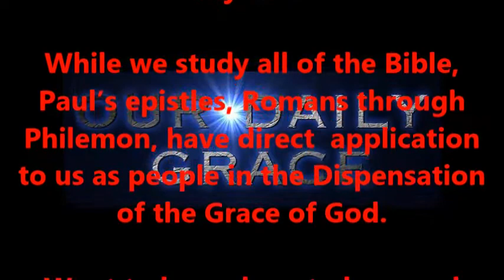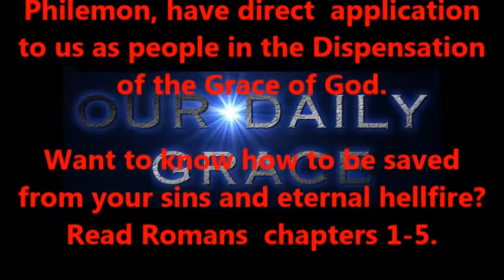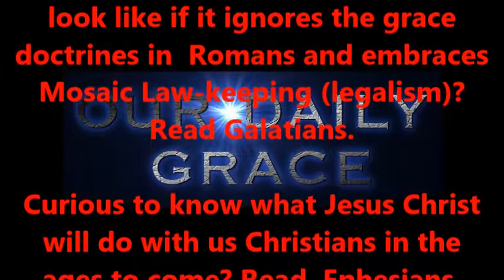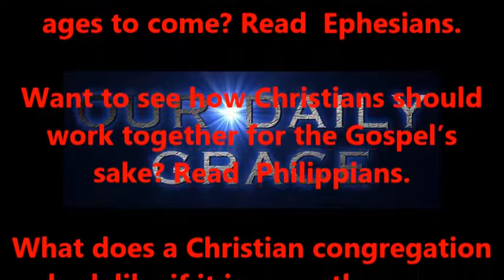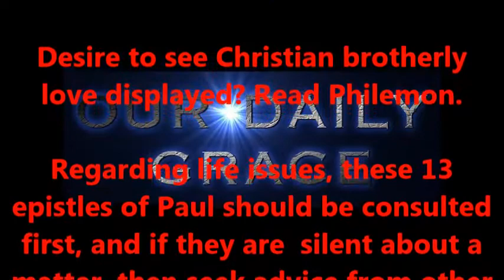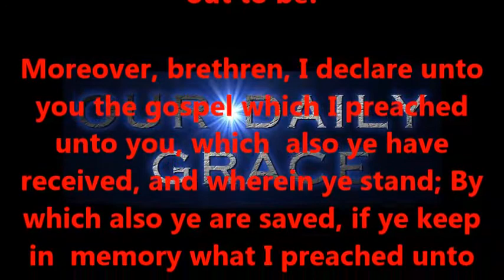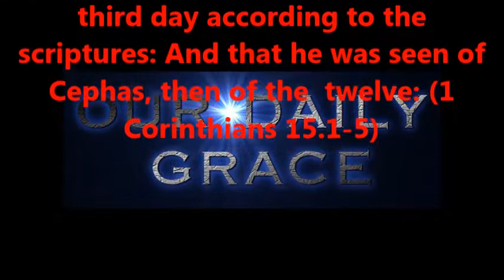2 Timothy 2:15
Moreover, brethren, I declare unto you the gospel which I preached unto you, which also ye have received, and wherein ye stand; By which also ye are saved, if ye keep in memory what I preached unto you, unless ye have believed in vain.For I delivered unto you first of all that which I also received, how that Christ died for

our sins according to the scriptures; And that he was buried, and that he rose again the third day according to the scriptures: And that he was seen of Cephas, then of the twelve: (1 Corinthians 15.1-5)

Heartbreaking, Reaching Out, Promising Relationship